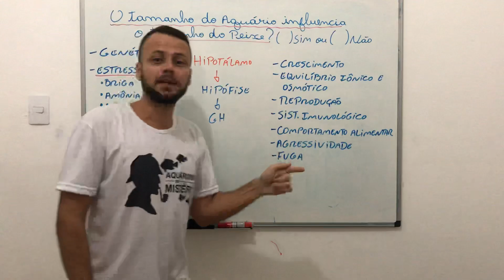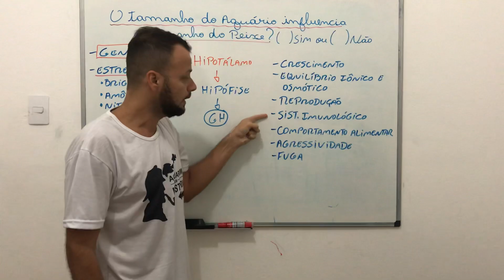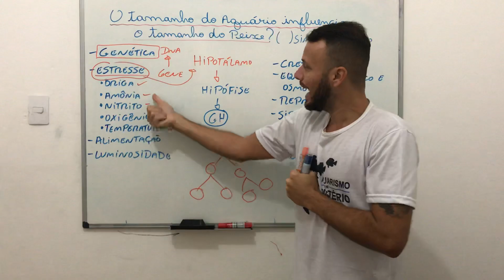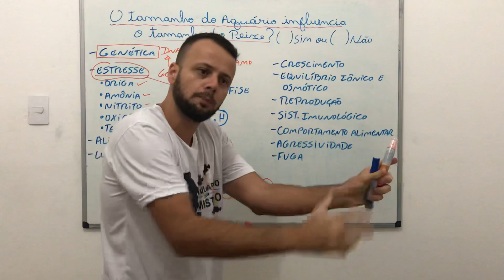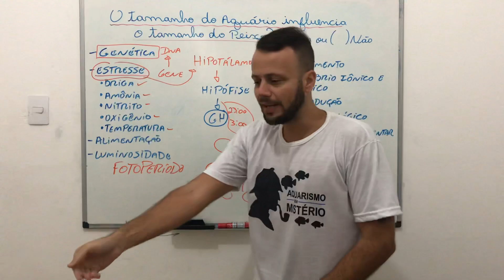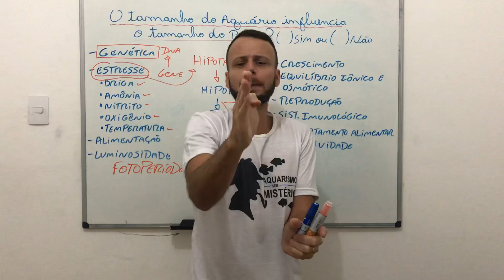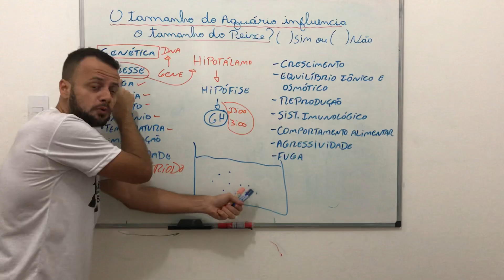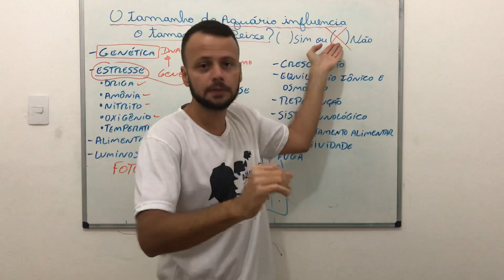O tamanho do aquário influencia o tamanho do peixe?🤔🤔